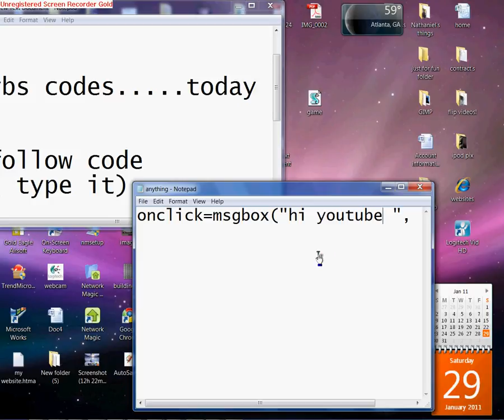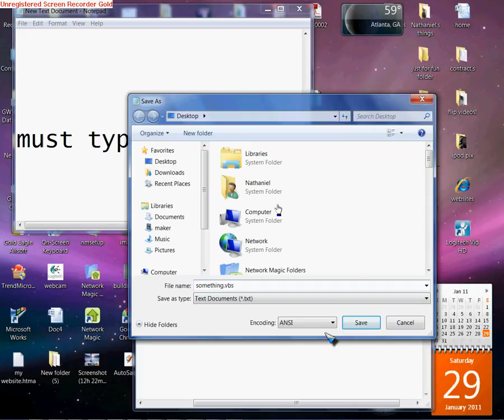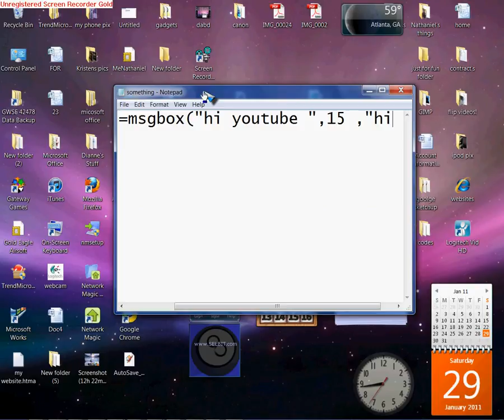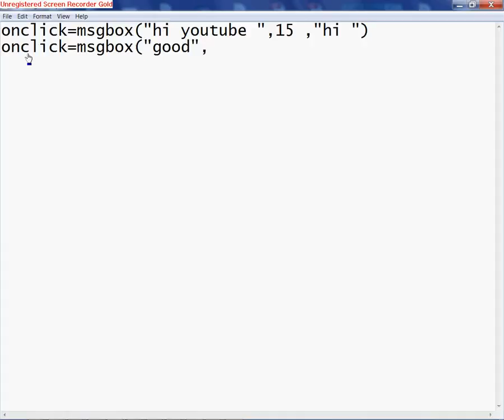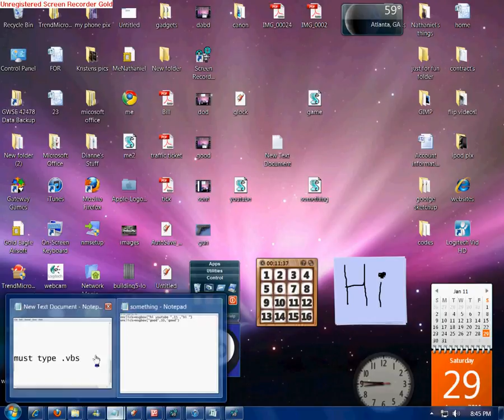vbs code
onclick=msgbox(" _________",__,"_____")